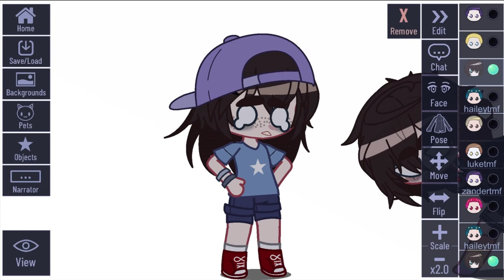I luv being a man so much, so much!!!